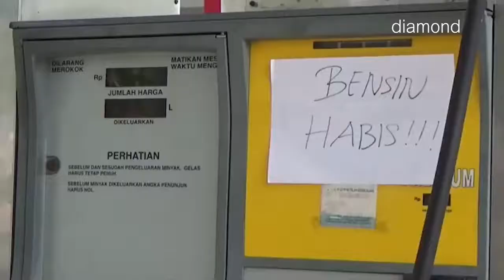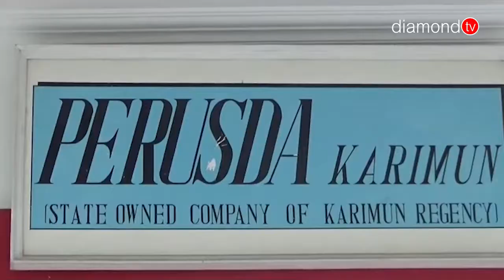SPBU POROS MENGALAMI KELANGKAAN BBM AKIBAT KERUSAKAN KAPAL TUGBOAT